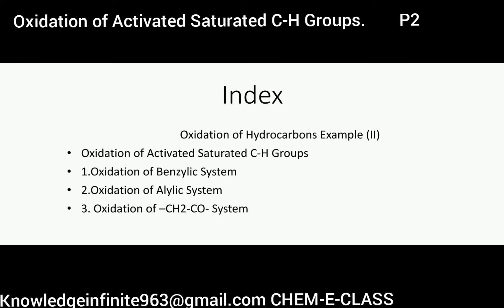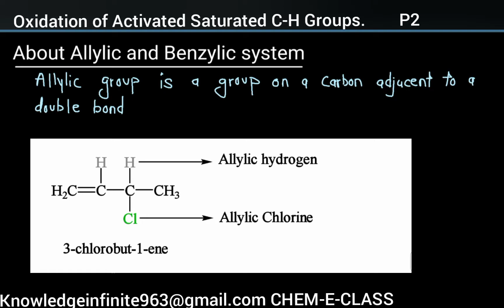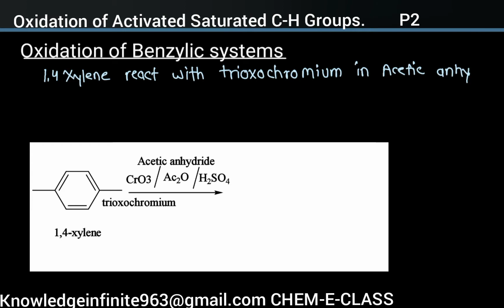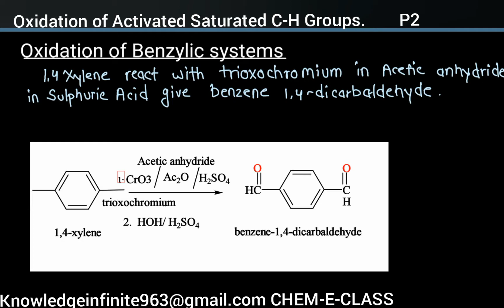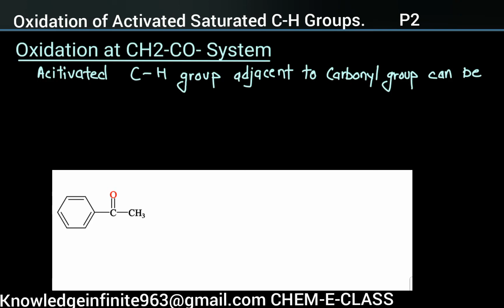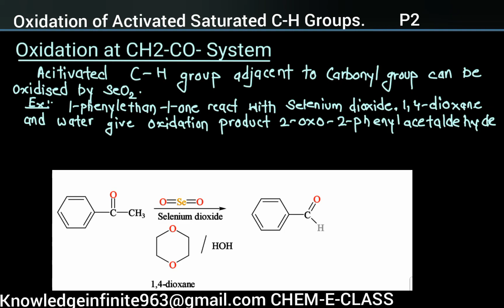Oxidation of Activated Saturated C-H Groups Benzylic Alylic CHEM-E-CLASS Knowledgeinfinite963